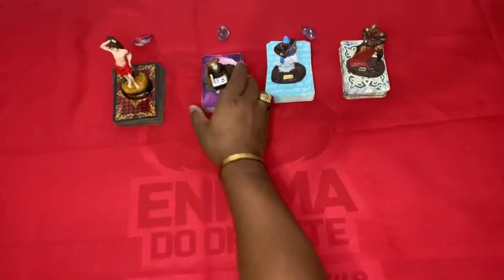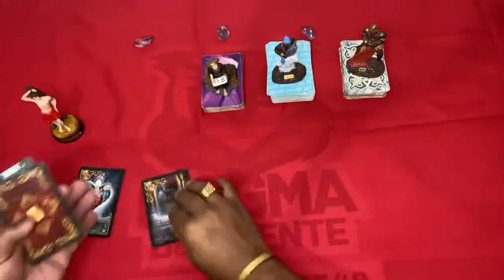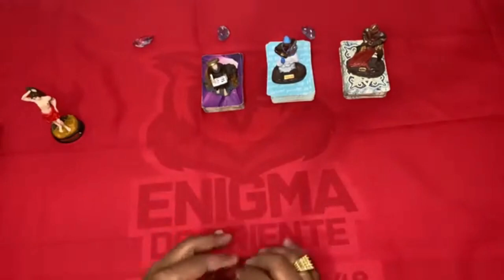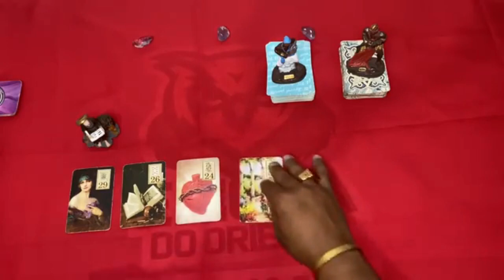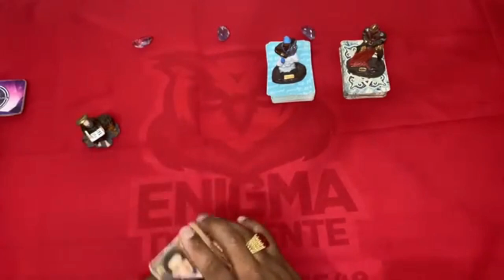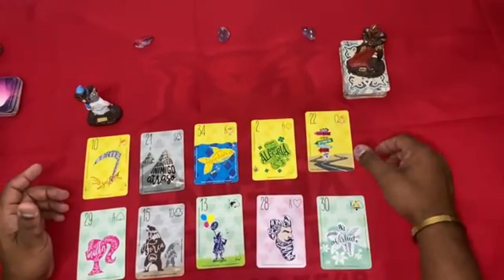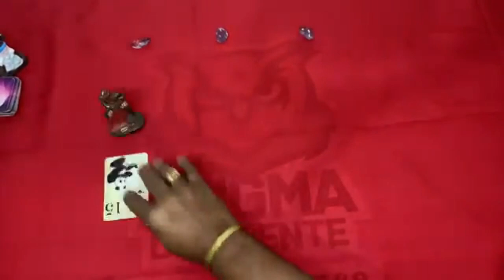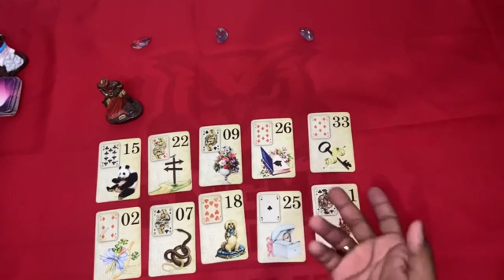🟢🌞 O Tarot Responde